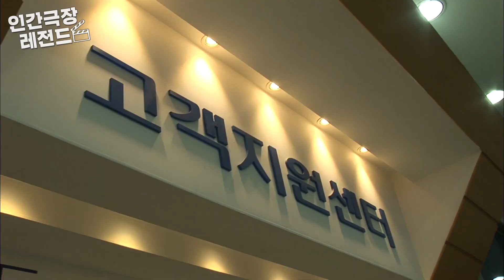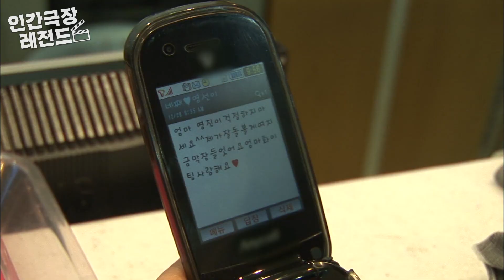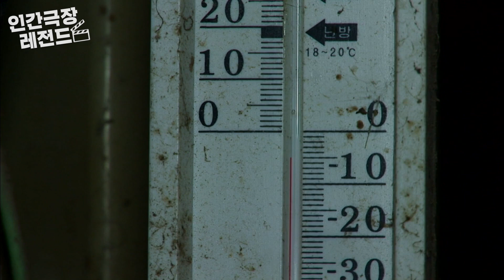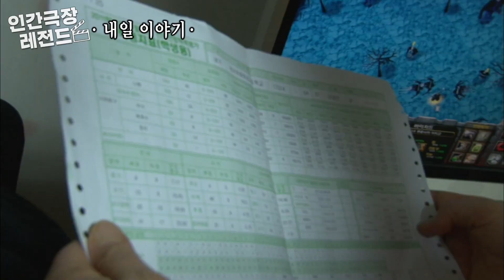[인간극장 레전드 #142-2] 무엇 하나 쉽지 않은 7남매 키우기😂 | 일곱 빛깔 행복일기 (2/5) [KBS 120131 방송]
2012년 1월 30일 ~ 2월 3일 방송

경기도 연천군 최대의 다둥이 집이라는 강용식(53)-이경희(46)씨 부부네 집.

이들 부부에게는 영국(19) 영민(18) 영은(16) 영선(14) 영미(9) 영희(6) 영진(4) 등 저마다 빛깔이 다른 7남매가 있습니다.

화목한 다둥이 가족이 된 지금 아내는 하나 더 낳자고 조르지만 남편은 하나 더 낳으면 도망가버리겠다며 귀여운 으름장을 놓습니다.

자식 농사는 풍년이지만 사실 농촌 살림은 팍팍한데요.